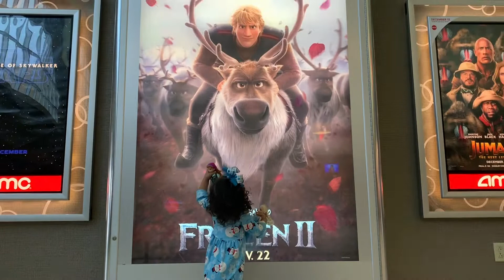Weekend Vlog | Mom Life | Military Life | Audubon Zoo Lights in New Orleans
SCARLETT'S EYE: Over Thanksgiving break Scarlett hit the corner of my dads desk; she's at that stage where she isn't watching where she's going, running into walls and things. She cried for a few minutes and has been fine since.

Thank You Audubon Zoo for Gifting us with tickets to the Zoo Light event presented by The Children's Hospital of Nola.

Scarlett's Bows are from Bella Stewart Bows on Facebook.

Shop our outfits by following me on the ( Like To Know It ) app - GABBYLAZOORE

Scarlett's Instagram: @scarlett__reign (two underscores)